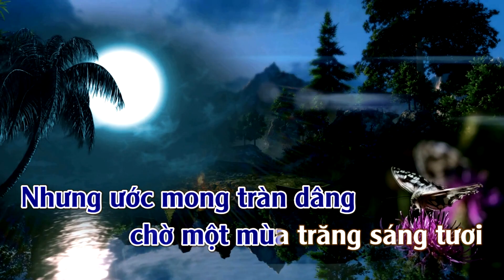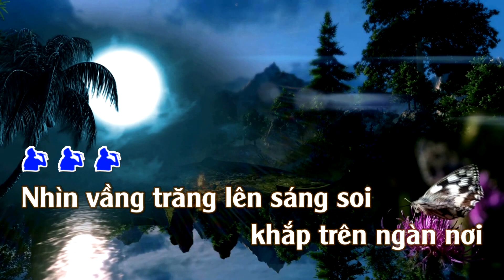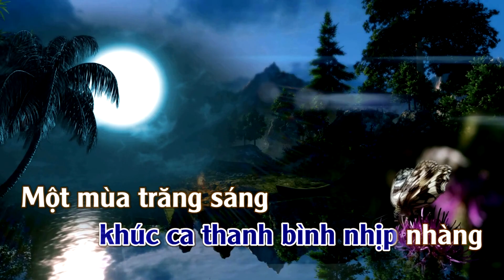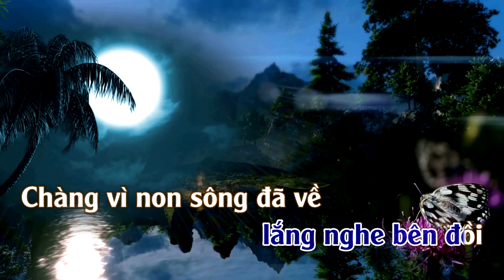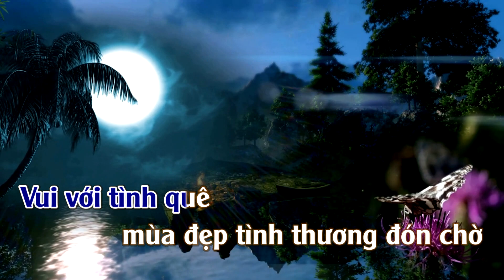Karaoke Anh Về Một Mùa Trăng Tone Nam | ThuanSd Official